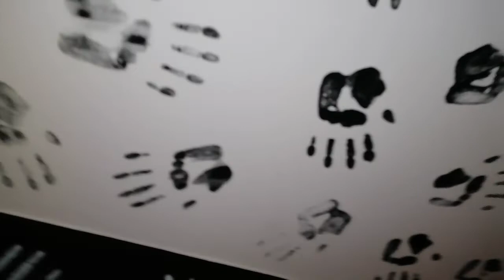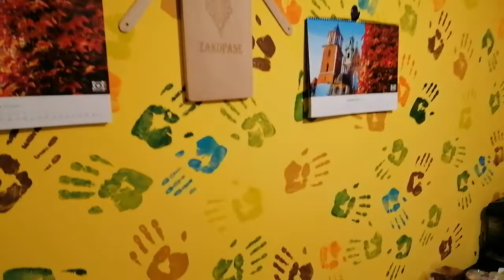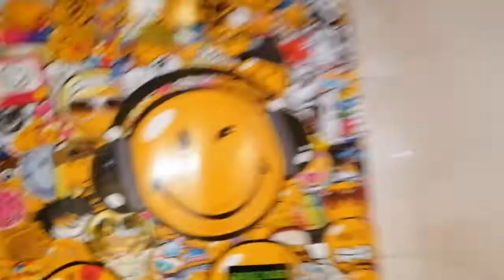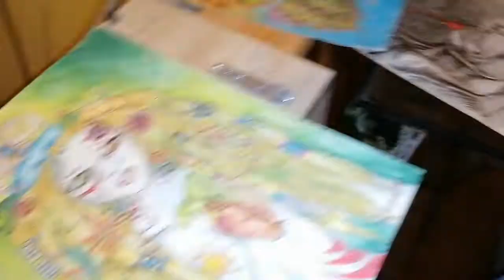INNNI 115 ( moje mieszkanie w Krakowie ) Krzysztof Laskowski DESIGN